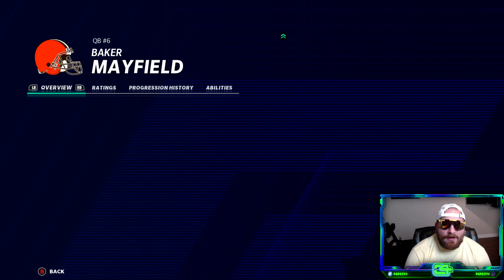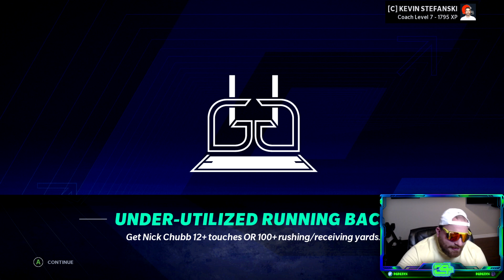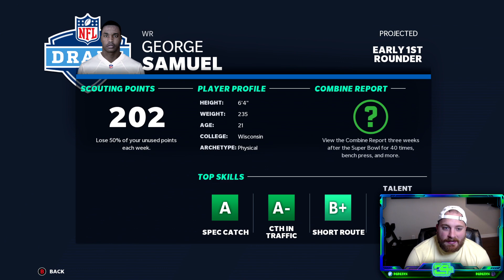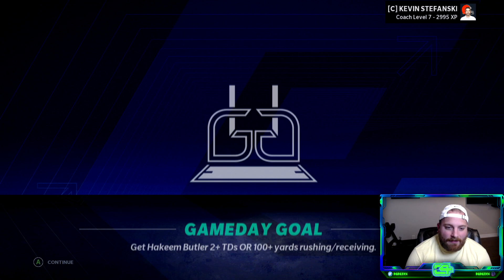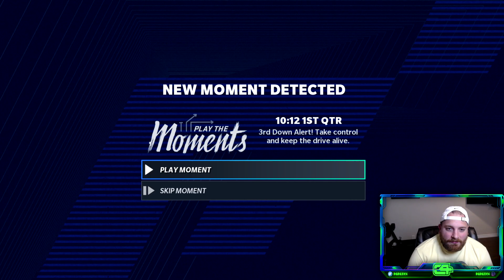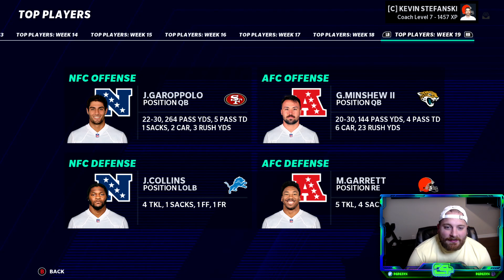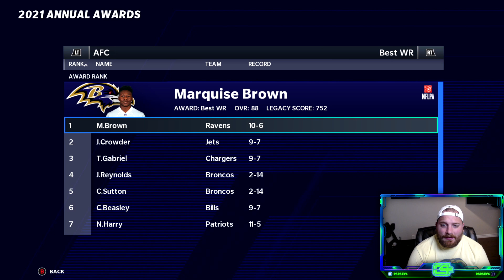Realistic Rebuild of the Cleveland Browns Ep 2 | Trading Odell Beckham Jr! | Madden 21 Franchise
Our second team for the new Madden 21 realistic rebuilds and were rebuilding the Cleveland Browns. If you enjoyed this video a LIKE is always appreciated.